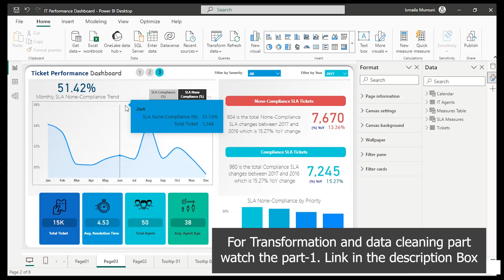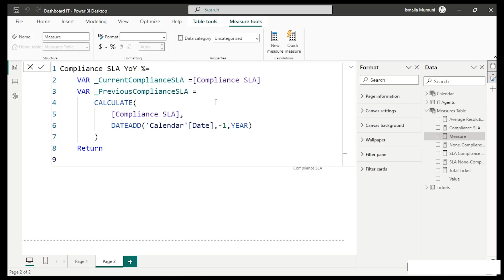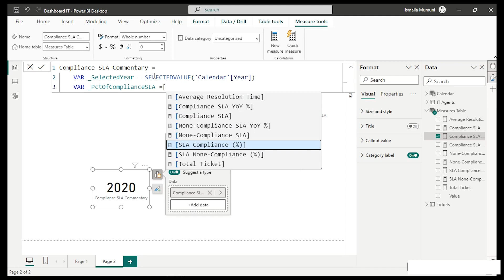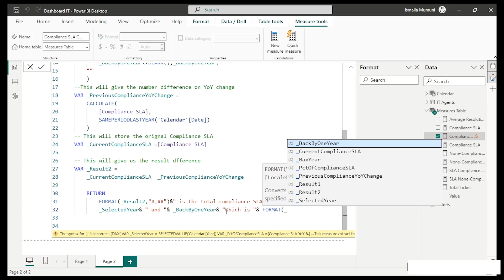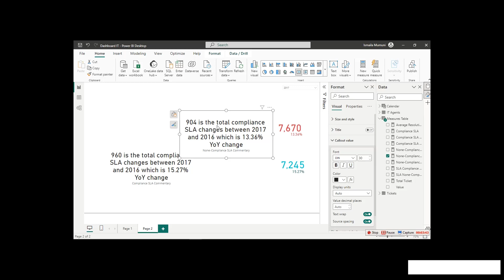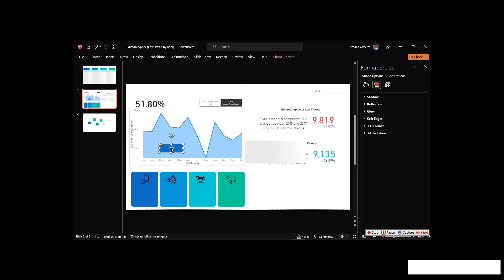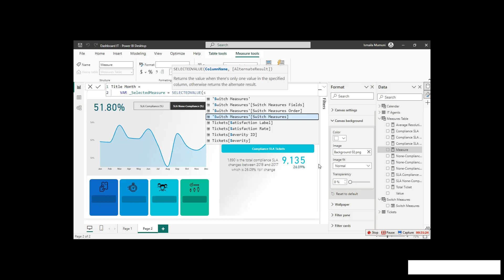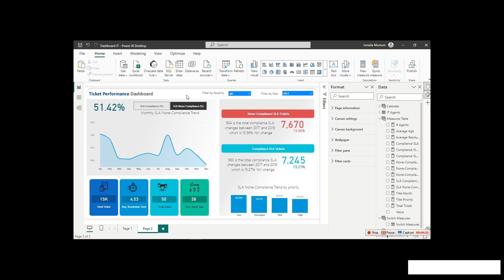Designing Exceptional Power BI Dashboard with DAX Formula Mastery Part-2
Project Overview: Enhancing IT Operations and Service Quality
Introduction:
Welcome to our IT Operations and Service Quality enhancement project. In today's technology-driven world, efficient IT support and service are paramount to the success and satisfaction of our customers and users. This project aims to provide actionable insights, improve resource allocation, and ensure that our IT services consistently meet and exceed industry standards and customer expectations.

Project Goals:
Our primary objectives for this project are as follows:

1. Service Level Agreement (SLA) Compliance: We aim to monitor and improve our SLA compliance by analyzing the timely resolution of tickets.

2. Resource Allocation: By analyzing ticket priorities, we intend to optimize resource allocation, ensuring that high-priority issues receive the attention they deserve.

3. Customer Satisfaction: We aim to enhance customer satisfaction by addressing high-priority issues swiftly and effectively.

4. Workload Distribution: Evenly distributing tickets among agents helps prevent burnout and ensures efficient handling of requests.

Dataset Overview:
Our project relies on two primary datasets: "IT Agents" and "Tickets." The "IT Agents" dataset provides insights into our team's demographics and expertise, while the "Tickets" dataset contains information about the issues reported by our customers and users.

Key Analyses:
Throughout this project, we'll conduct several key analyses:

1. SLA Compliance Analysis: Calculating the percentage of tickets resolved within SLA timeframes and identifying areas for improvement.

2. Priority-Level Analysis: Understanding the impact of ticket priorities on resource allocation, resolution times, and customer satisfaction.

3. Agent Performance: Evaluating individual agent performance based on average satisfaction rates and resolution times.

4. Time-Based Trends: Analyzing ticket submission patterns over days, weeks, and months to schedule resources effectively.

5. System Health and Maintenance: Monitoring tickets related to system errors or maintenance requests for preventive measures.

6. System Behavior Analysis: Identifying recurring system-related issues and patterns to prevent future incidents.

Benefits:
By the end of this project, we anticipate the following benefits:

- Improved SLA compliance, leading to higher customer satisfaction.
- Efficient resource allocation, reducing workloads and preventing agent burnout.
- Enhanced understanding of system health and behavior, leading to proactive maintenance.
- Data-driven insights for better decision-making in IT operations.

Audience:
This project is intended for IT management, support teams, and stakeholders interested in enhancing IT service quality and operational efficiency.

Conclusion:
We're excited to embark on this project and look forward to leveraging data-driven insights to make informed decisions and elevate our IT operations and service quality. Together, we'll achieve our goals and ensure a superior experience for our customers and users.